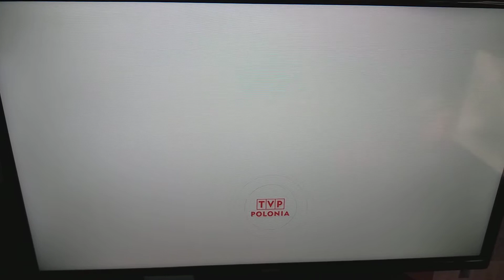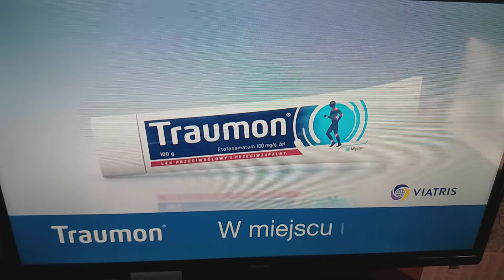TVP Polonia - 10.03.2021 - Ogłoszenie nadawcy + Reklama + PNŚ Dżingel